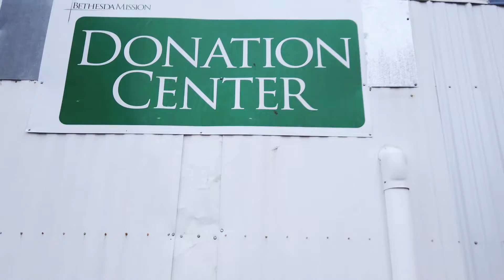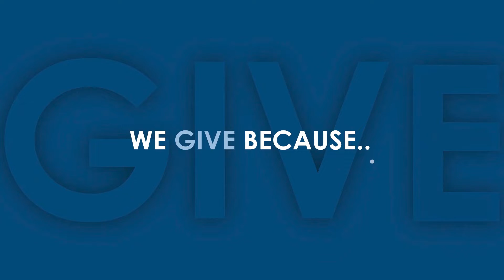RitterCares │Charities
At Ritter, we feel it’s important to give back to communities.  Bethesda Mission, The Salvation Army of Harrisburg, Central Pennsylvania Food Bank, and the Humane Society of Harrisburg Area are a few of the organizations we’ve worked with in the past. They discuss their mission statements and the impact your donations can have on others in the community. Get involved today by visiting their websites!